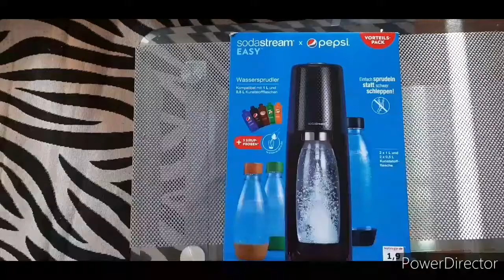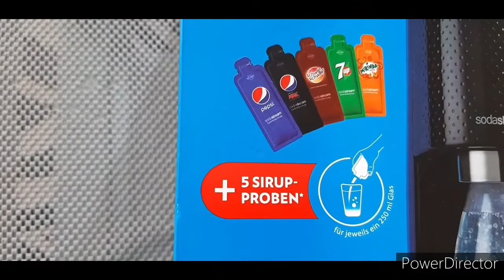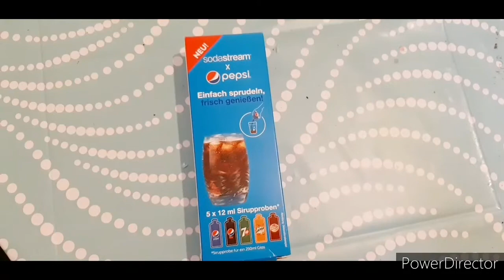Unboxing SodaStream X Pepsi || Tinggal beli sirup jadilah minuman bersoda || Part 1